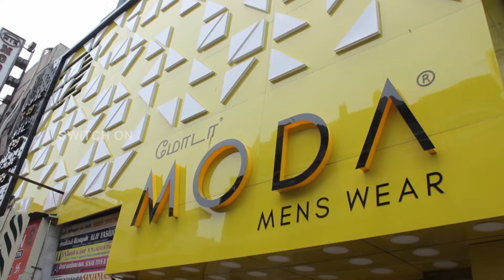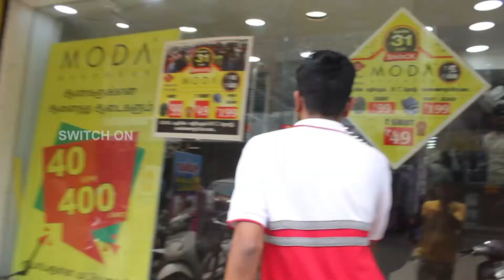Branded T-Shirts 40 ரூபாய் முதல் | MODA Mens Wear | SWITCH ON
Branded T-Shirts starting from Rs. 40! Now available in Chennai @ MODA Mens Wear.